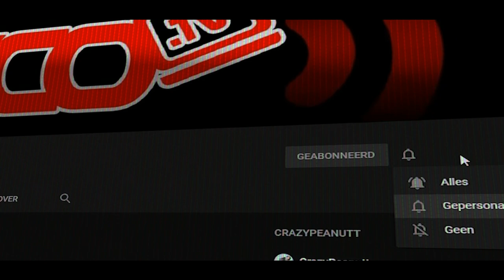EVEN EEN NACHT WANDELING GEMAAKT + VLOG IN NORMAAL STAND - Vlog 1055 SycoTV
Ik bedank de volgende partners:
Pixellan
GameGear
Lion Gaming Solutions
Gemeente Alken
Ribbi
Steam
Hakkeveldfeest